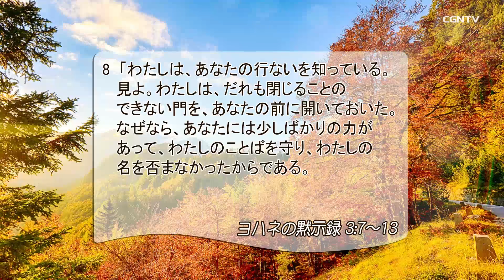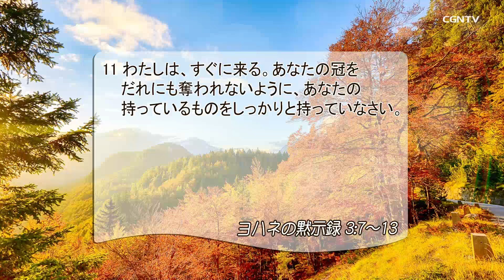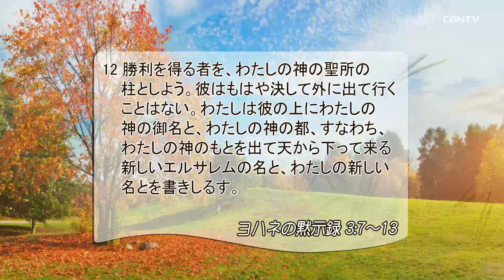[リビングライフ] 11.7.2019 みことばを守りみことばに守られる人生(ヨハネの黙示録 3:7-13)